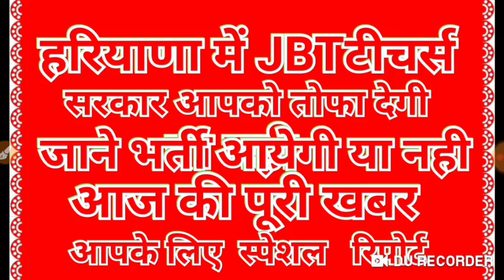हरियाणा JBT PRT टीचर वेकेंसी देखे आयेगी या नही।। Haryana JBT teacher prt job 2019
Haryana prt Teacher form online
2 Haryana Teacher form online 2019
Haryana TGT PGT prt form online